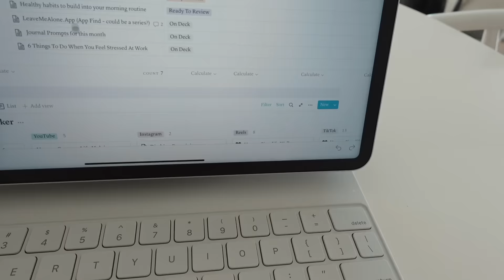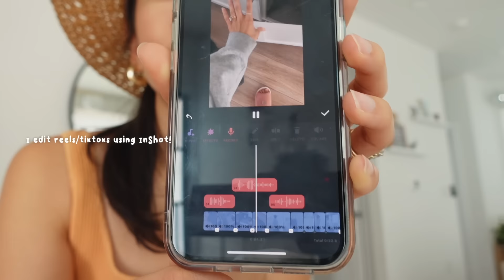🕺Day in My Life Vlog | Decluttering, Prepping to Move, Life Updates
I hope you enjoy this sweet n' simple vloggie, capturing more of the mundane (but real everyday moments). If you'd like to see more casual vids like this, let me know!

» Get my exact Weekly Planning system (& more) in my Design Your Year Notion Pack

» good morning (Thursday): 0:00
» new desk setup: 1:05
» what's up today: 3:00
» hair loss & health woes: 4:00
» decluttering, chores, laundry: 5:55
» coffee shop outing: 8:17
» good morning (Friday): 10:10
» how i edit reels: 10:37
» house updates: 11:30